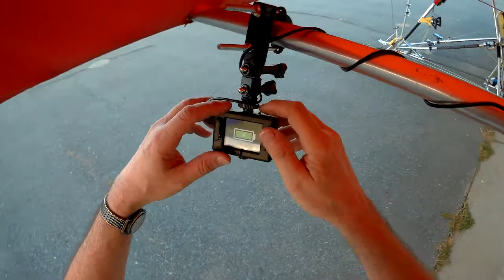Preparation Sequence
Just a little video showing my final sequence of getting ready to fly. Basically turning on my cameras, and starting my GPS applications on my phones.